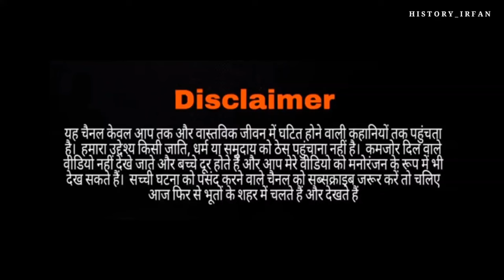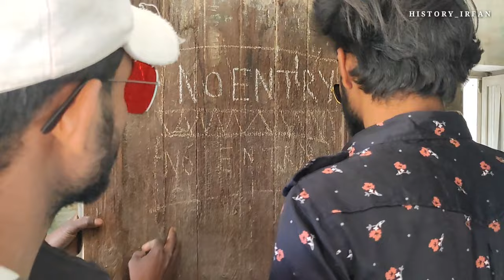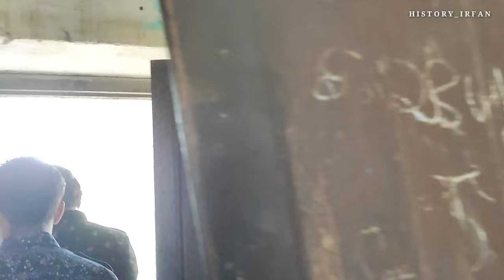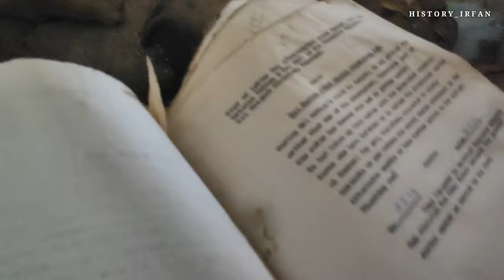ब्रिटिश 1857-बेताल आज बी जिन्दा है कर्ने ल्यूडोक आत्मा आज बी भटक रही हैं